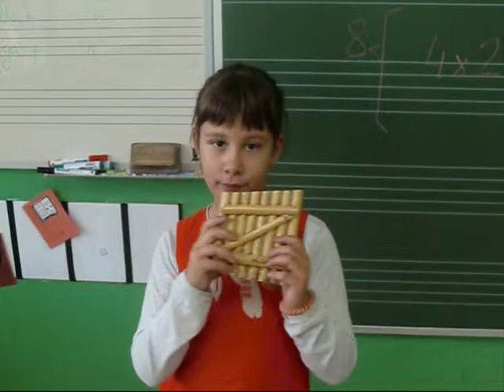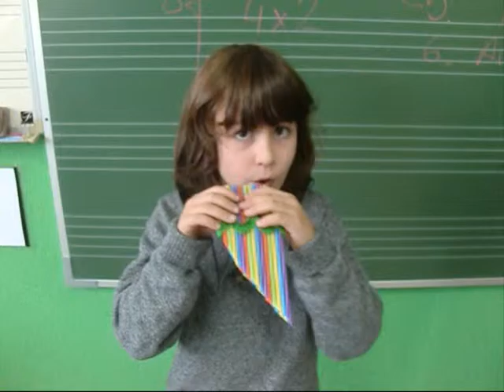Rap do magosto